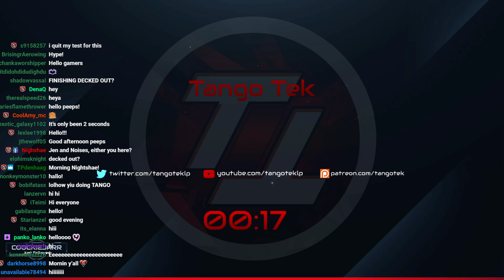Live Stream - Hermitcraft with Zedaph!